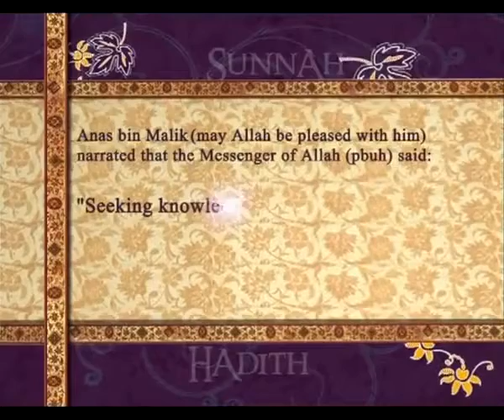Pearls of Prophet Muhammad (PBUH)_010 | Anas bin Malik(RA)narrated | Sunan Ibn Majah Hadith 224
Pearls of Prophet Muhammad (PBUH)_010
Anas bin Malik(RA)narrated that the Messenger of Allah(PBUH)said:
Seeking Knowledge is compulsory on every Muslim

(Sunan Ibn Majah Vol.1, ch.17, Hadith 224)